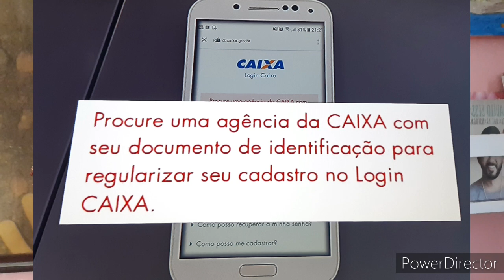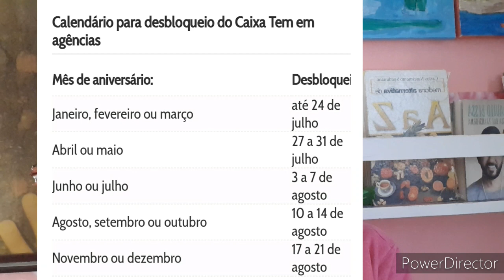23/Julho COMUNICADO para pessoas que teve o App CAIXATem bloqueados